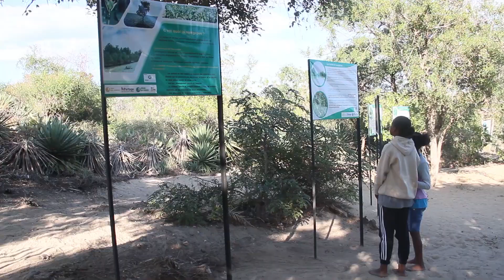EAU DE COCO - Célébration journée internationale pour la conservation de l'écosystème des mangroves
Célébration journée internationale pour la conservation de l'écosystème des mangroves - Belalanda (Madagascar) 2022